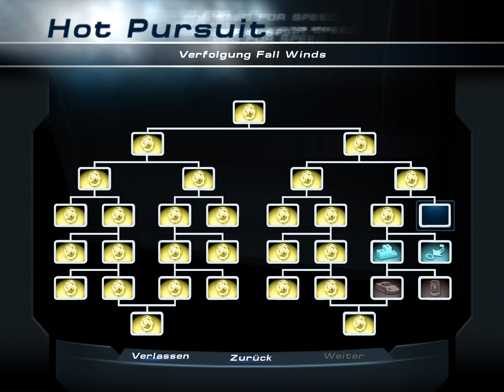NFS HOT PURSUIT 2 #023: Das amerikanische Turnier [4K60] - Let's Play Need for Speed: Hot Pursuit 2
Let's Play Need for Speed™ Hot Pursuit 2 (Blind) - Part 23 - Das amerikanische Turnier

▶ Informationen über diese Folge:
Wir haben nur noch vier Events zu absolvieren, bevor wir den Hot Pursuit-Modus durchgespielt haben. Heute geht es los mit einem Turnier, bei dem wir sechs Rennen fahren müssen. Hier dürfen nur Muscle Cars verwendet werden und wir entscheiden uns dabei für die Dodge Viper GTS. Wir schaffen in dieser Folge allerdings nur die ersten drei Rennen des Turniers, weswegen wir in der nächsten Folge mit den restlichen drei Rennen fortfahren...

▶ Abgeschlossene Wettbewerbe in dieser Folge:
- Amerikanisches Turnier (Rennen 3/6, 7950 Punkte)

▶ Mitspieler in dieser Folge:
- Lettendo

▶ Eigenschaften dieses Let's Plays/dieser Folge:
- Spiel ist für mich blind. (🕶)

▶ Informationen über dieses Spiel:
- TITEL: Need for Speed™ Hot Pursuit 2
- ENTWICKLER: Electronic Arts
- PUBLISHER: Electronic Arts
- PLATTFORM: Personal Computer (Microsoft Windows)
- GENRE: Rennspiel
- DEUTSCHLAND-VERÖFFENTLICHUNGSDATUM (PC): 8. November 2002

▶ Videoeigenschaften:
G R A F I K:
- EINSTELLUNGEN: Höchste + FXAA + 16× Anisotrope Filterung
- AUFLÖSUNG: 2880 × 2160 Pixel (Ultra High Definition / UHD / 4K)
- BILDER PRO SEKUNDE: 60 (Eventuelle Lags sind dem Alter des Spiels geschuldet.)
- BITRATE & CODEC: HEVC mit durchschnittlich rund 4,172 MiB/s
- FARBTIEFE: "True Color" (3 Bytes pro Pixel)
S O U N D:
- KANÄLE: 2 (Links + Rechts) (Bedingt durch YouTube-Beschränkungen)
- ABTASTRATE: 48 kHz
- BITRATE & CODEC: AAC mit durchschnittlich 31,25 KiB/s
- SAMPLINGTIEFE: 2 Bytes

▶ Verwendete Spiel-Modifikationen:
- Verwendung einer modifizierten Ausführdatei, da die originale Ausführdatei auf modernen Rechnern nicht mehr zum Laufen bekommen werden kann.
- Modifikation der Ausführdatei, sodass auch im Menü eine Auflösung von 4K verwendet werden kann.

▶ Meine PC-Komponenten:
- PROZESSOR: Intel Core i7-8700K @ 4,3 GHz
- GRAFIKKARTE: Nvidia GeForce GTX 980 [AMP! Edition] [Zotac]
- LAUFWERK: LG BH16NS40
- NETZTEIL: Sharkoon WPM Bronze 700W
- HAUPTPLATINE: ASRock Z370 Extreme4
- DATENTRÄGER: Seagate 2DP166
- ARBEITSSPEICHER: Crucial CT2K8G4DFD8213

Viel Spaß mit Let's Play Need for Speed™ Hot Pursuit 2!